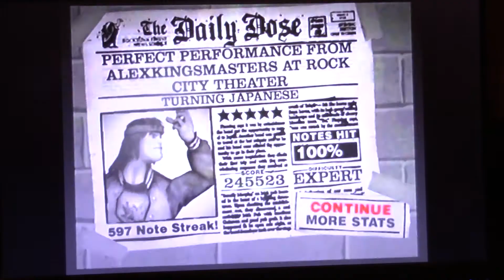Guitar Hero Encore: Rocks The 80s - Turning Japanese by The Vapors - Expert 100% FC